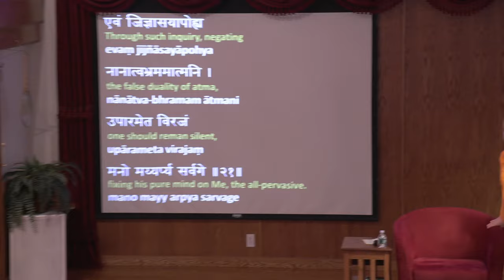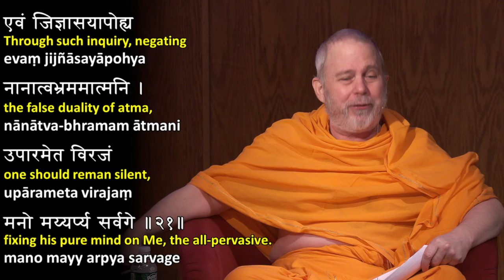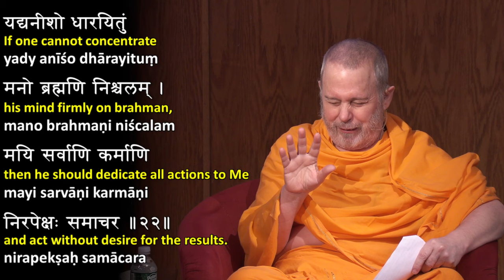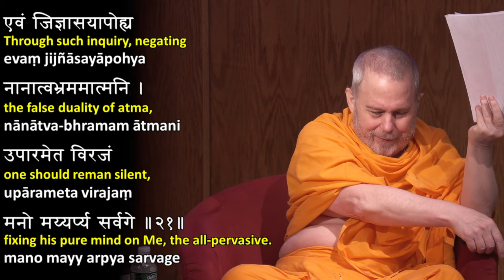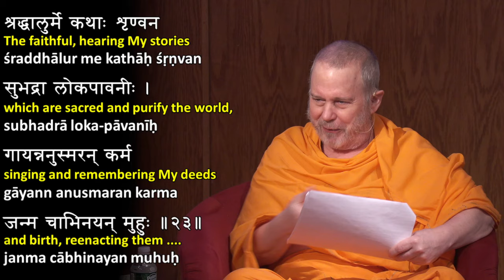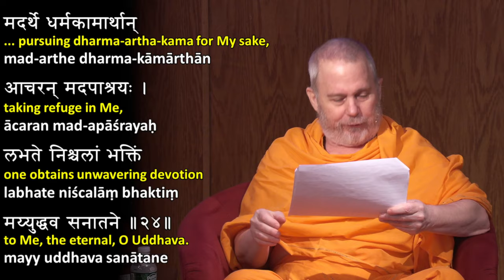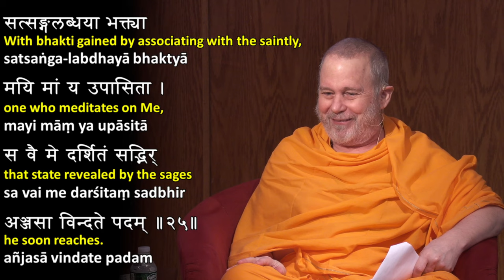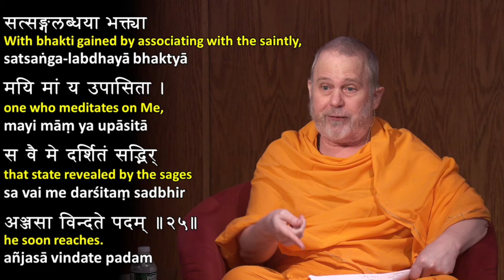17: Uddhava Gita from Bhagavata Purana 6.22-25